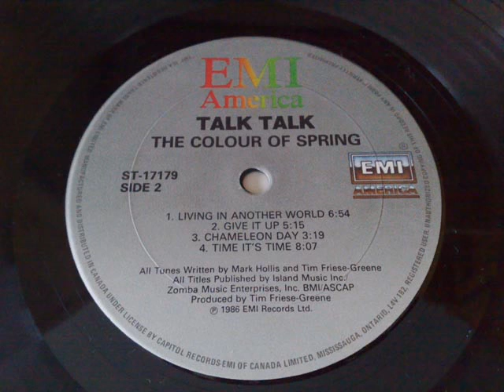Talk Talk - Time It's Time (Vinyl, 1986)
-- Taken from the album "The Colour of Spring" (Canadian pressing, EMI America ST-17179)

Goodbye 2010, hello 2011! Just "in time" for New Years' Eve...

-Ryan Alexander
HARDWARE:
Numark TTUSB
Shure SC35C (Mexico)
Pioneer VSX-D2S

Turntable USB out ➡️ Audacity

Let’s face it: Vinyl isn’t light on the pocket, and I’d be breaking copyright law if I generated ad revenue from these videos. If you enjoy these needledrops and need the funds to snap up some wax and/or turntable hardware, I can HELP you make your pocket-book ready at ANY time for purchases and upgrades.

Here’s how I do it. I’ve locked in some deals to make sure you get the best value out of your savings. These are investments and holdings I personally use.

When you purchase through these links, I also get a small kick-back, so I can get access to more equipment (and better equipment) and give you more informed and experienced reviews & recommendations – plus more cartridges, more turntables, more vinyl to “try before you buy” on YouTube.

Plus, these investments offer you a chance to diversify your vinyl savings and protect that hard-earned money – a crucial move in the current state of the economy.

CURRENT GOAL: I’ve been away from my equipment & collection for 3 years. I’m anxious to put together some wax & a hi-fi to keep giving you the good stuff. Your support means the world to me.

Together, we can continue to fuel our passion for all things vinyl – and make my & your experiences the best they can possibly be for the money. Want better sound? Less sibilance? Clearer tone? Check these out:

Behind-the-scenes videos, Vinyl Giveaways, and other exclusive content – plus, you’ll get SHOUT-OUTS in my videos!

**PRECIOUS METALS**
Vinyl is all about physics, and the conductivity of metals is sooo important to making sure that your music travels perfectly from stylus to speakers without signal loss. I am fascinated with the properties of different metals, and precious metals in particular. Gold and silver are beautiful, they’re a store of value, and they have wide industrial uses.

I put some of my holdings in gold and silver to protect my money, because of their historical stability. I’m of a buy-and-hold position, rather than the speculative buy-and-sell position, and this monthly savings plan makes it easy to accumulate holdings of precious metals.